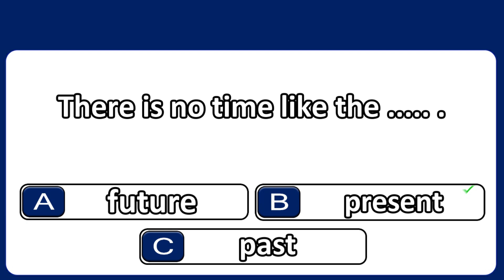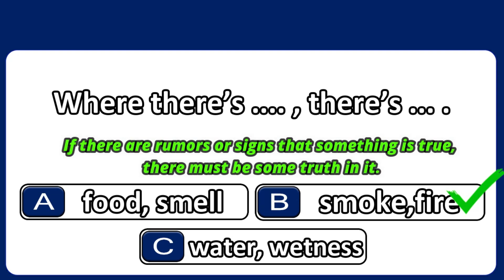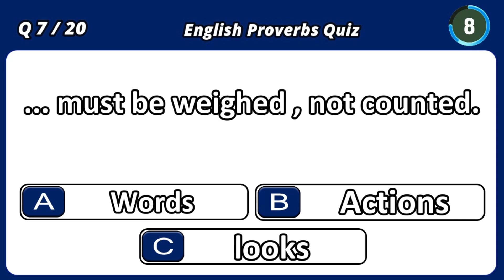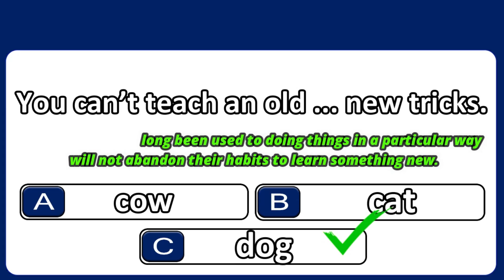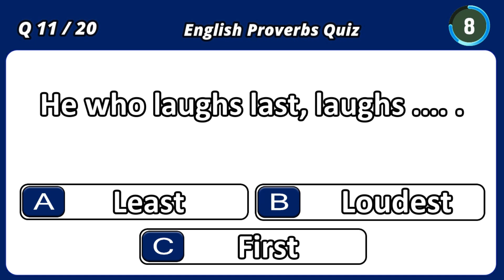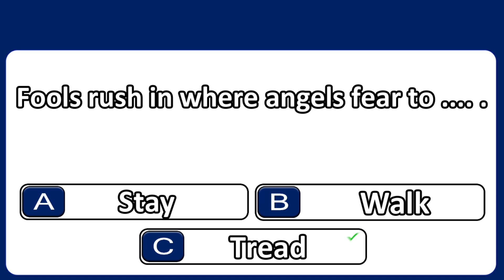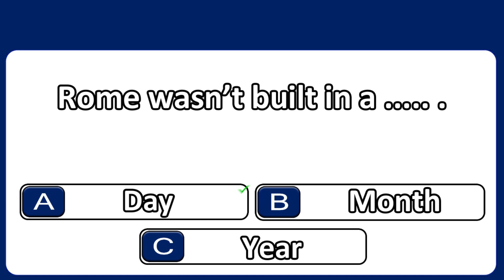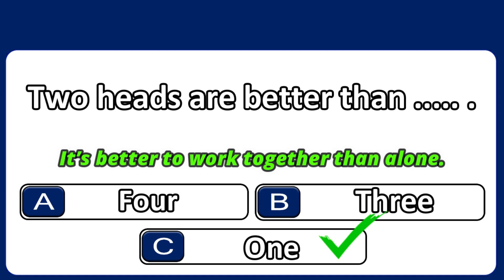English Proverbs Quiz: Can You Score 20/20? challenge 15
Welcome to English Quiz Pro's Mysterious Proverbs Quiz! Are you ready to uncover the deep meanings behind some of the most intriguing proverbs? This engaging quiz features 20 carefully crafted questions ranging from easy to extremely challenging, designed to test your knowledge and understanding of classic proverbs.

- **20 Diverse Questions:** Explore a wide range of proverbs, from everyday wisdom to the most mysterious sayings.
- **Multiple Choice Format:** Each question offers four options, making it fun and interactive.
- **Instant Results:** Receive immediate feedback and see how you score against others.
- **Fun and Educational:** Ideal for language learners, literature lovers, and anyone keen to enhance their wisdom.

**Take the Quiz Now with English Quiz Pro and Unlock the Secrets of Proverbs!**

Dive into the world of proverbs and enhance your understanding with English Quiz Pro. Perfect for students, teachers, trivia enthusiasts, and anyone looking to expand their language skills.

Good luck